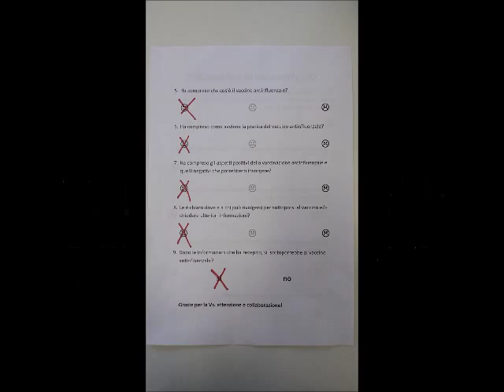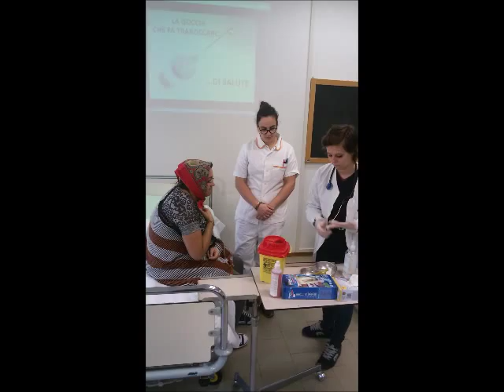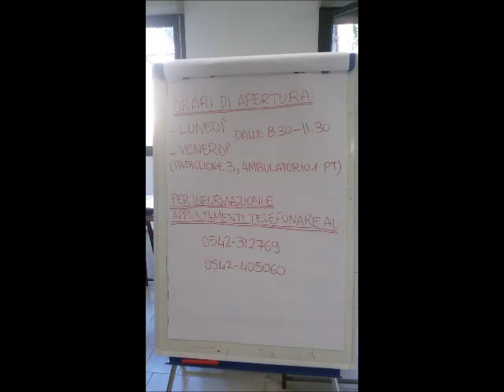VACCINAZIONE ANTINFLUENZALE, PERCHÈ FARLO?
I ragazzi del Corso di Studi in Infermieristica presso l'Alma Mater Studiorum sede di Imola hanno realizzato questo video dimostrativo al fine di sensibilizzare tutti quanti al vaccino antinfluenzale